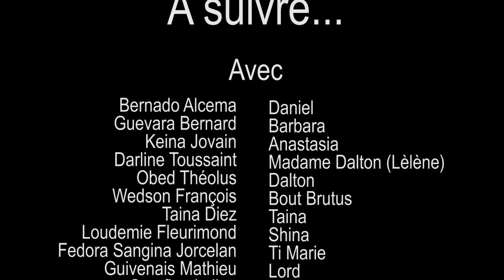LA VEUVE ET LES DEUX ORPHELINES PART 113 FEYTON WILMIX PROD 2023